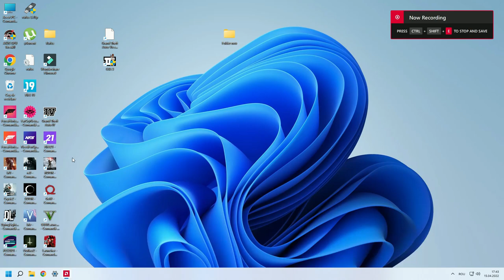God Of War cu grafica Ultra pe un Radeon Rx 6700 xt de 12 GB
Jucat pe un Gigabyte Radeon Rx 6700 xt cu setarile pe Ultra si rezolutie 1080p. Amd ne spune ca aceasta placa a fost creata pentru gaming Full Hd. Voi ce spuneti ?
*mic lag uneori din cauza inregistrarii.